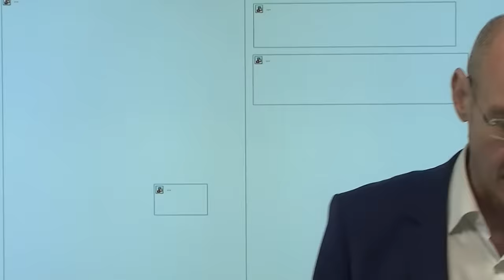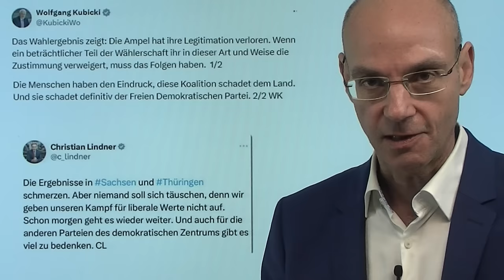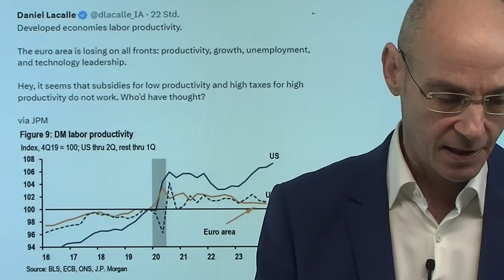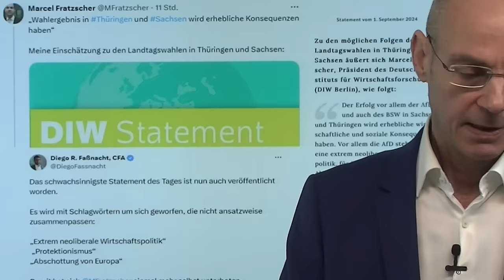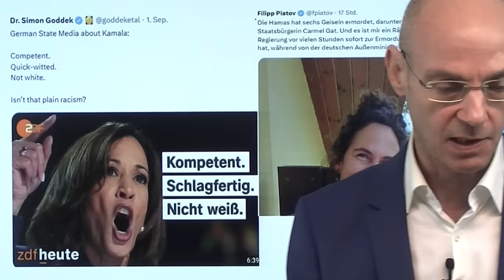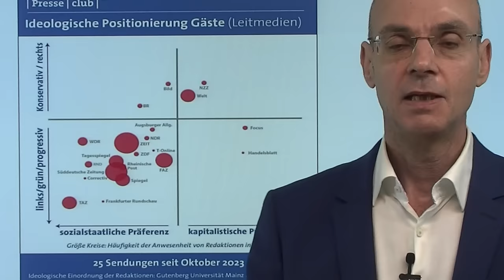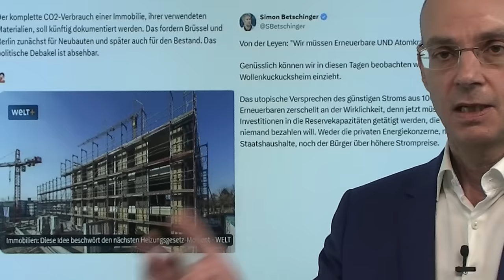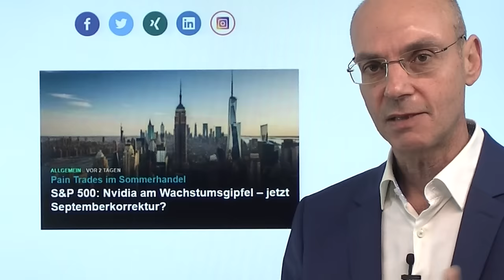Dax in Gefahr? Deutschland unregierbar - wie Frankreich? Videoausblick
Hinweise aus Video:

1. Goldpreis-Rally vor dem Ende? – Gold und der September-Fluch

2. Aktienmärkte: Was die Rally einzigartig macht, aber auch gefährlich

3. S&P 500: Nvidia am Wachstumsgipfel – jetzt Septemberkorrektur

Bringen die Wahlen in Sachsen und Thüringen nicht nur die Ampelkoalition in Berlin, sondern auch den Dax in Gefahr - der von Allzeithoch zu Allzeithoch gestiegen war, trotz einer schwachen Wirtschaft in Deutschland? Nun aber wird immer klarer, dass Deutschland politisch auf einem Weg ist, den Frankreich bereits eingeschlagen hat: die gesellschaftlichen Differenzen werden größer, die Wähler wählen entweder extrem links oder extrem rechts. Damit stellt sich die Frage: ist Deutschland wirklich noch der Garant für Stabilität in Europa? Diese Frage dürften sich auch internationale Investoren stellen - und das hätte Konsequenzen für den Dax, aber wahrscheinlich auch für den Euro, der durch Deutschland "garantiert" war..